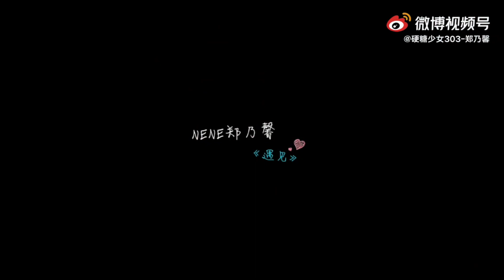เนเน่cover เอาเสียงดนตรีออก